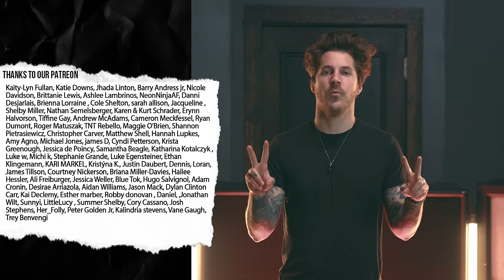Miley Cyrus - Flowers (Rock Cover by Our Last Night)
Miley Cyrus rock cover of “Flowers” by Our Last Night.

ABOUT OUR LAST NIGHT!
Our Last Night is an American rock band made up of Trevor Wentworth on vocals, Matt Wentworth on guitar/vocals, and Tim Molloy on drums. We release both original music and cover songs by combining melodic and heavy instrumentals with vocals inspired by rock and pop.